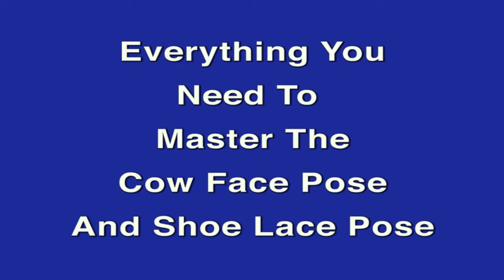Cow Face Pose